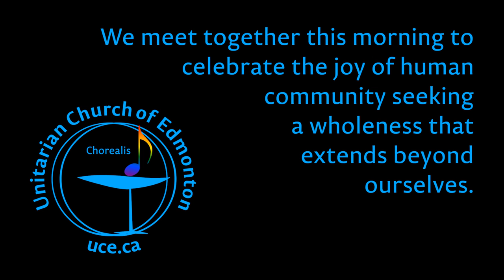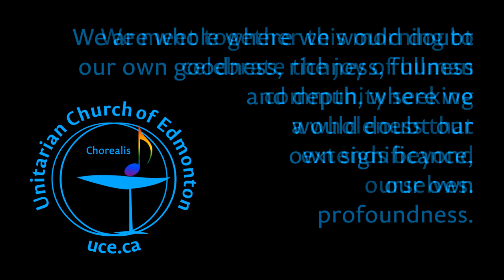Chorealis, “We Are Whole”, 7 Apr 2019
See below for the order of service with jump links.

We are whole where we would doubt our own goodness, richness, fullness and depth, where we would doubt our own significance, our own profoundness. We meet together this morning to celebrate the joy of human community seeking a wholeness that extends beyond ourselves.

00:00 1 Welcome by Karen Mills
01:19 2 Opening Words “We Gather Here as Individual People” by Barbara Hamilton-Holway by Karen
02:23 3 Prelude “Call to Worship” by Betty Wylder, sung by Chorealis
02:47 4 Chalice Lighting “O Light of Life” by Samuel A Trumbore, by Karen
03:11 5 Children's Chalice, Recessional Hymn #118, v.1 “This Little Light of Mine”
03:18 6 Hymn #1008 “When Our Heart is in a Holy Place”
05:55 7 Children's Recessional Hymn #118, v.1 “This Little Light of Mine”
06:37 8 Reading “We Are Whole” by Beth Lefever, read by John Pater
08:03 9 Responsive Reading “No One Is Outside the Circle of Love” by Susan Frederick-Gray & Erika A. Hewitt
09:41 10 Hymn #1029 “Love Knocks”
11:19 11 Sharing Our Abundance “Unitarian Universalists United Nations Office” (UU-UNO)
12:17 12 “Aya Ngena” traditional Zulu folk song arranged by Ruth Morris Gray, sung by Chorealis
15:17 13 Offering Response “From you I receive”
15:58 14 Homily “Wholeness” by Carolyn Joy Page, read by Gordon
28:28 14 Hymn #1007 “There's a River Flowin'”
30:41 15 Candles of Care and Connection
33:58 16 In Word “Even This Is Enough” by Vanessa Southern, read by Lynne & John Turvey
36:40 17 In Song “Give Peace to Your People” by Tom Fettke, sung by Chorealis
39:53 18 Hymn #6 “Just as Long as I Have Breath”
42:42 19 Responsive Reading #611 “Brahman”
44:28 20 Extinguishing the Flame
44:58 21 Postlude “No Day but Today” by Jonathan Larson, sung by Chorealis
47:39 22 Closing Words “The Hand in Yours” by Erika A. Hewitt, read by Gordon
48:52 23 “Carry the Flame”